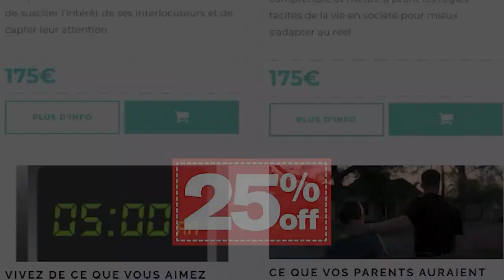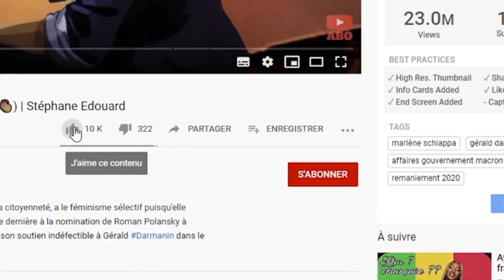L'erreur que commettent TOUTES les femmes belles avec les hommes | 𝐒𝐭𝐞́𝐩𝐡𝐚𝐧𝐞 𝐄𝐝𝐨𝐮𝐚𝐫𝐝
0:00 Soutenez votre commerçant racisé préféré !
1:27 H veut saisir la savonnette
4:46 Le jokari sentimental de F
7:36 Nous languissons, espérons : déchantons
13:49 Stéphane éclaire Roland Barthes 💡